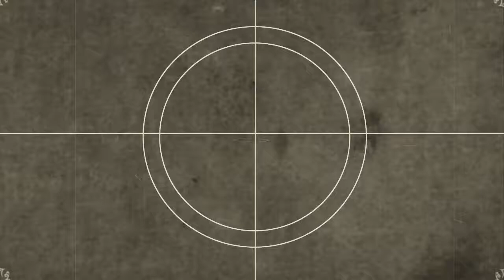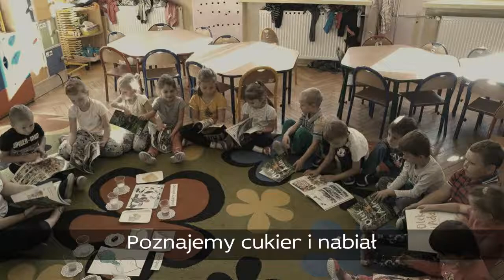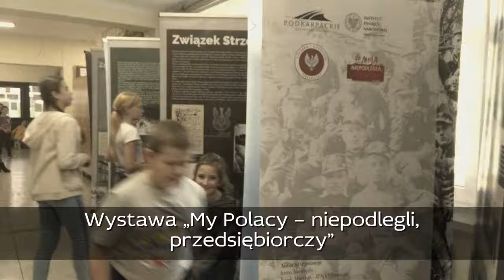"Co się dzieje w naszej szkole?" - podsumowanie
"Co się dzieje w naszej szkole?" - podsumowanie I półrocza w Szkole Podstawowej w Woli Rafałowskiej